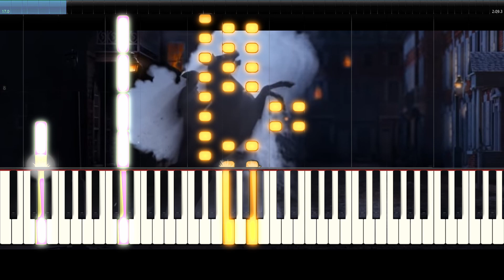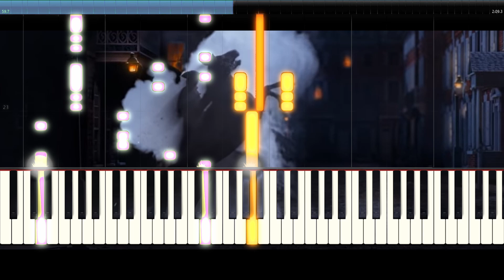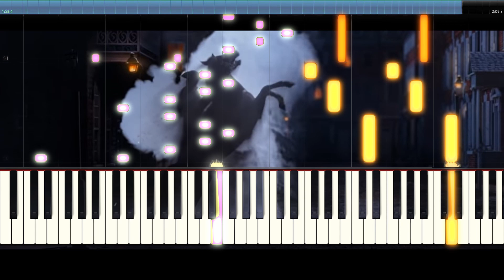[Hard] Beyond the Mask Soundtrack by Jurgen Beck// Synthesia / by AyJay the Music Artist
This is my piano arrangement of Jurgen Beck's music from the movie Beyond the Mask. I've combined the two different songs: Overture and Arriving at the New World. My favourite of the two is the second song.

Pinkish notes are the left hand and yellowish-orange notes are the right hand. This should be possible for playing, just very difficult. The arrangement is hard due to the fast-moving notes, but it should become easier with practice.

Software I used:
I wrote the sheet music on Musescore 3, then imported the MIDI files to Synthesia. After that, I screen-recorded the Synthesia and edited that file in DaVinci Resolve to give it the look I wanted.